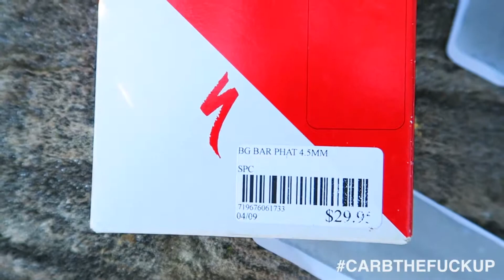Specialized Bar Phat Installation Tips